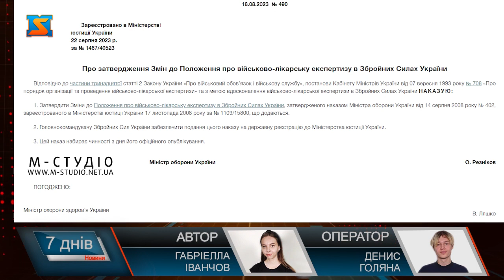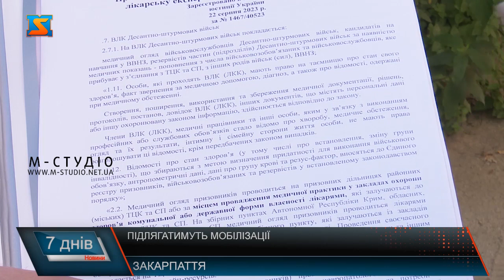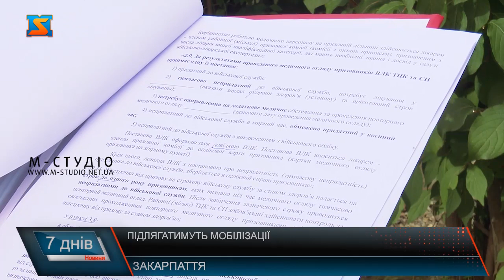Підлягають мобілізації. Розширили список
З 25 СЕРПНЯ 2023 РОКУ НАБРАВ ЧИННОСТІ  наказ Міністерства оборони України «Про затвердження Змін про положення про військово-лікарську експертизу ЗСУ». Цим законом розширили перелік осіб, які підлягають мобілізації.  Міністерство оборони України оновило список хвороб, який визначає придатність до військової служби обмежено придатних чоловіків. Згідно з документом, тепер на військову службу можуть бути призвані чоловіки із хворобами, згаданими у статтях: клінічно вилікуваний туберкульоз;  вірусні гепатити з незначним порушенням функцій; безсиптомний ВІЛ  хвороби ендокринної системи із незначним порушенням функцій;  легкі короткочасні хворобливі прояви розладу психіки;  невротичні, пов'язані зі стресом та соматоформні розлади, реакції на тяжкий стрес, депресивний епізод, психогенна глухота:   повільно прогресуючі захворювання центральної нервової системи з незначними порушеннями функцій;  Крім того,  Військово-лікарська комісія тепер не лише затверджуватиме постанови про обмежену придатність до військової служби, а й прийматиме рішення про придатність призовника до військової служби за конкретною військовою спеціальністю.  Нововведення  торкнулися і військового обліку жінок. Він для них  є добровільним. Юристи пояснюють, що обов’язково на військовий облік цієї осені мають стати працівниці медичної галузі. Мова про лікарів, медсестер та фармацевтів.  Важливо наголосити, що взяття на облік можливе лише після проходження військово-лікарської комісії. Ще минулого року була публічна заява, що жінки інших професій можуть стати на військовий облік у добровільному порядку. У такому разі жінки  мають бути не старшими за 60 років та мати відповідний стан здоров’я, який би дозволив їм проходити службу.